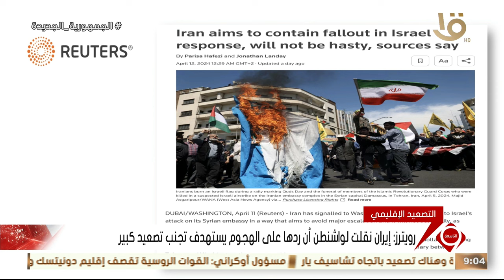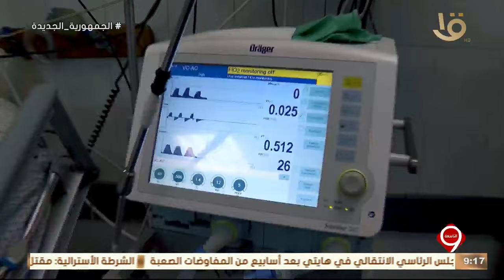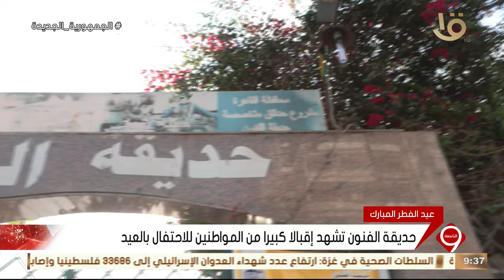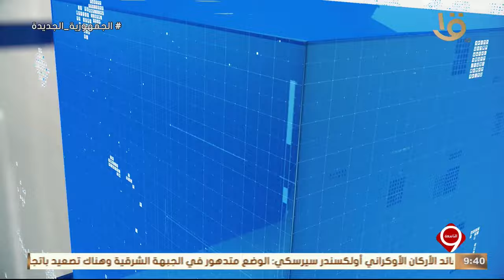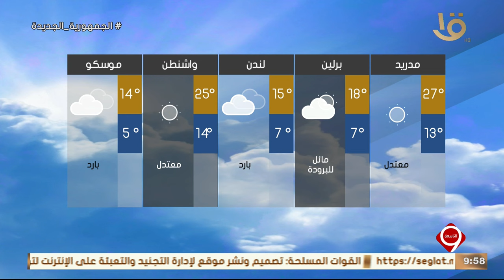نشرة التاسعة | أهم الأخبار السياسية والاقتصادية محليا وعالميا.. 13-4-2024